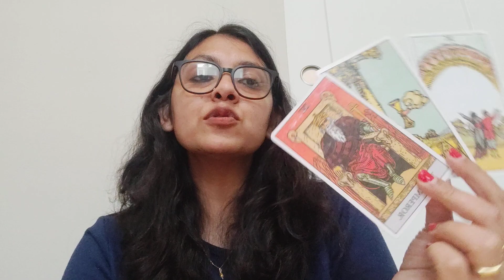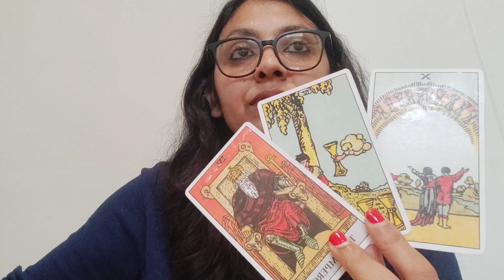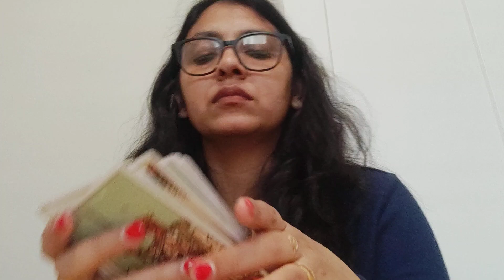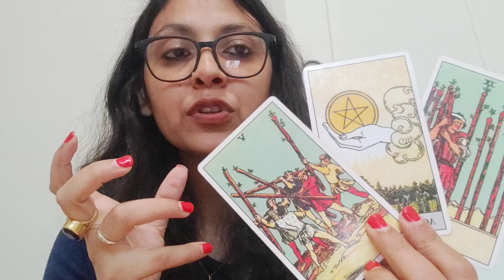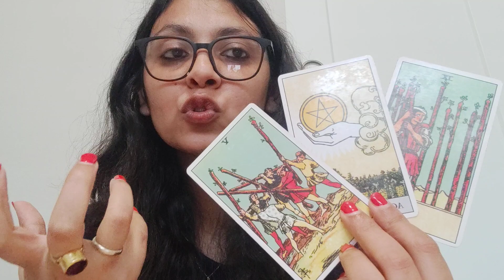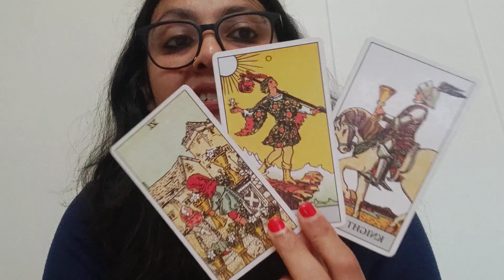CAPRICORN ♑, SINGLES, (21-30 JUNE)